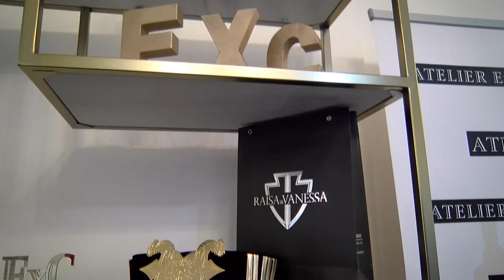Atelier ExC opening winkel Sint Amandsberg 03 02 2018 EBRU Koyuncu